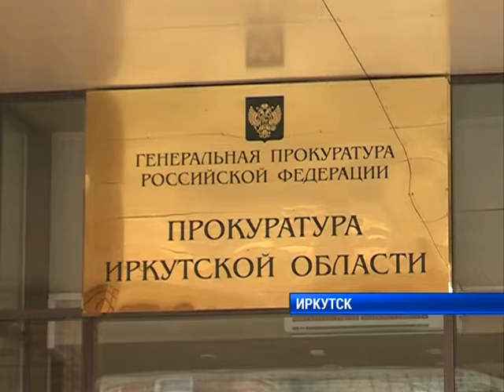Недостоверная информация по льготным проездным